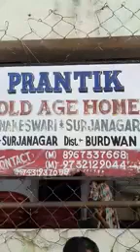orginal true story of an old father